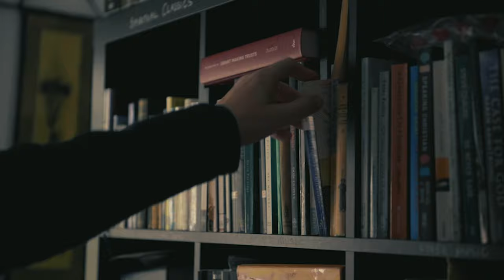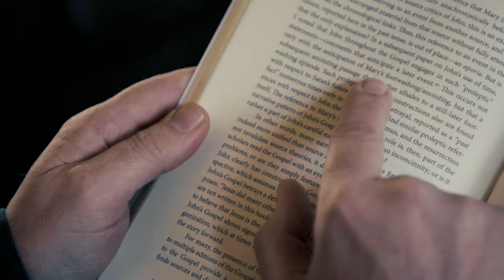On The Search | Short Film | FORTE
Two and a half months later. my first film is completed!

In the face of absolutist religious claims, Rector Tom Kennar seeks to pursue truth through skepticism and continuous questioning.

Original soundtrack composers: Hattie Grainger (intro) & J. J. Hathaway (main track)

Locations: Tom's home, St. Faith's Church & Bristol Cathedral